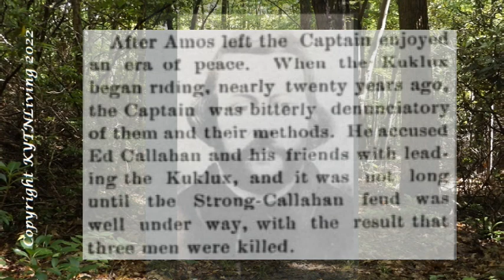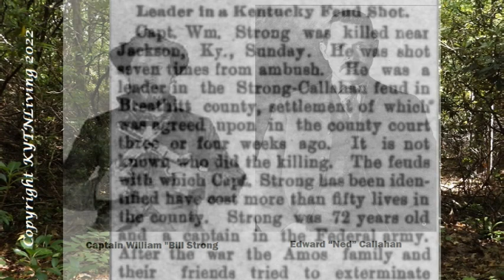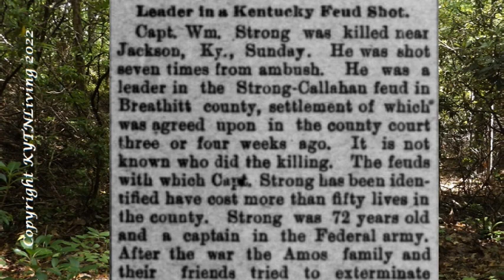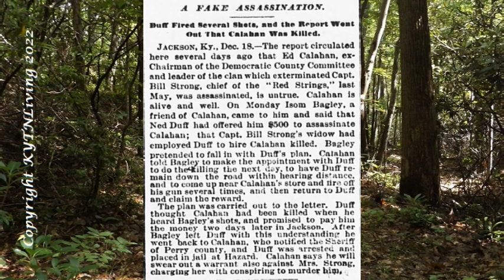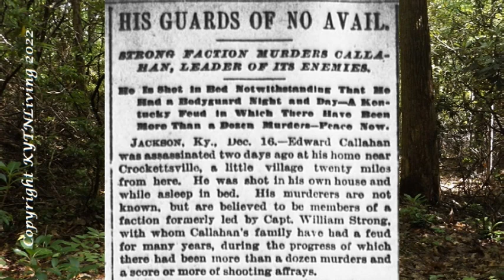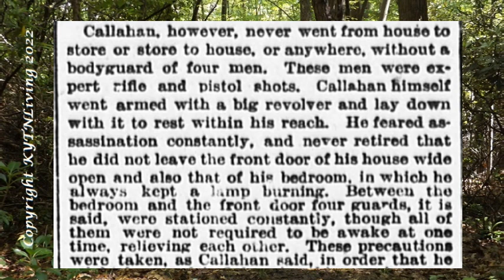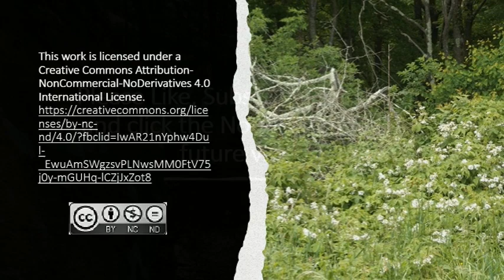Bloody Breathitt County: The Strong-Callahan Feud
Unfortunately there is not a lot of information concerning the Strong-Callahan and the Jett-Little Feuds.   However, they took place sometime between the Amis-Strong Feud and the Hargis-Cockrell feud and many of the same people took place in all of the feuds.

Taking into account that the people involved were already hot-headed and still fuming over the cattle matter that happened with John Amis, it did not take long for the first feud to morph into other conflicts.

TIME STAMPS

00:00  Introduction
01:22  The Short History as Told by Many
03:12  Reasons Behind the Feud
05:45  Fight over John Amis
06:33  Shaking of Hands
07:29  The Death of Captain William "Bill" Strong
09:53  Attempted Assassination of Callahan
12:22  The Death of Ed Callahan
14:22  Thank You

SOURCE MATERIALS

Websites

'BLOODY BREATHITT' Kentucky_The feuds and wars
Gary Holbrook
West Liberty, Kentucky
Saturday, February 23, 2008

Newspapers

The Pacific Commercial Advertiser. [volume] (Honolulu, Hawaiian Islands), 12 Aug. 1906.
Tensas Gazette. [volume] (St. Joseph, La.), 14 May 1897
The Coeur d'Alene Press. (Coeur d'Alene, Idaho), 15 May 1897
The Weekly Intelligencer. [volume] (Lexington, Mo.), 15 May 1897
The Times. [volume] (Washington [D.C.]), 17 Dec. 1897.
The Sun. [volume] (New York [N.Y.]), 17 Dec. 1897
The Cincinnati Daily Star. [volume] ([Cincinnati, Ohio]), 07 Dec. 1878.

Books

Kentucky's Famous Feuds and Tragedies, by Chas G. Munzenberg, 1917